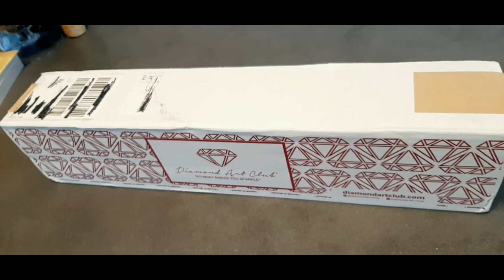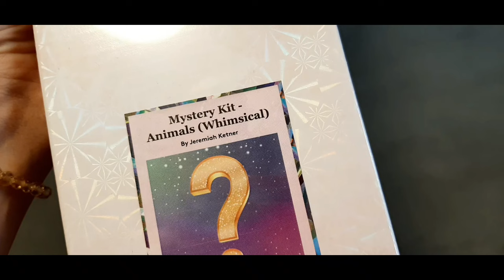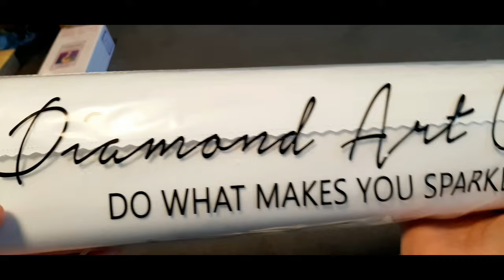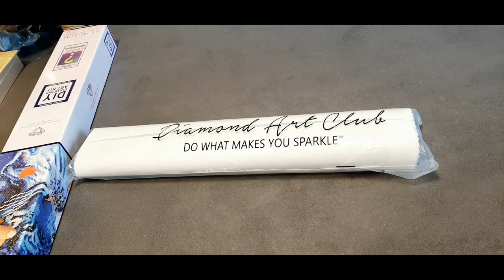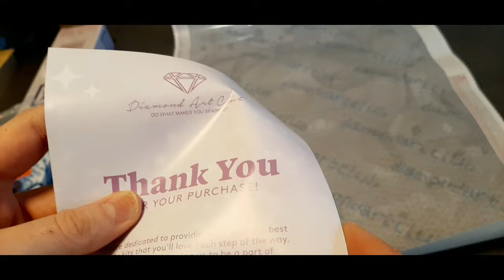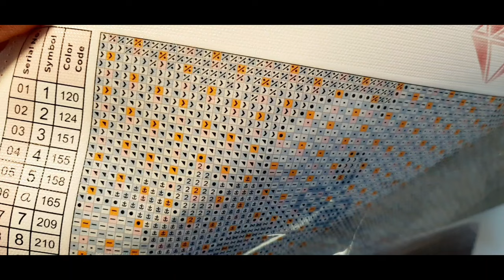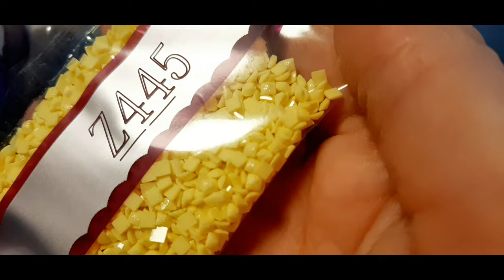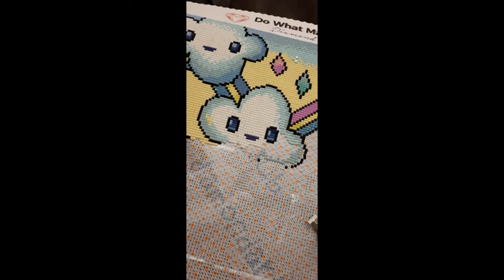DAC Mystery Unboxing- "Animals" von Jeremiah Ketner und Tools | mit Fortschritt 🤭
wie Ihr wisst liebe ich die Qualität und es wurde Zeit für ein Diamond Art Club Bild, welches ich auch aktuell mit einer Freundin zusammen  painte. ♡

Nach langer Paintprobe kann ich auch sagen, dass ich die Diamond Art Club Aufsätze richtig gerne mag. Liebelingsmetallaufsätze, schmaler als die üblichen aus Metall, trotzdem nutze ich auch gerne die normalen schmalen  Eknzel und Mehrfachaufsetzer (zur Abwechslu.

Viel Spaß beim Mystery Unboxing vom Künstler Jeremiah Ketner.

Eure Sannii

*Eigenwerbung*

Mein Etsy Shop mit Diamond Painting Coverminder (vorerst über Instagram personalisierte DP Stifte),
Perlenschmuck und Einkaufwagenlöser):

Link zu meinen XL Drachen Magneten:

Instagram oder Facebook
kreativschmuck.sandra

Carat.Art: sanni_joo10
Newcraftday: sannii10
Diapop: sannii10 Wenn Ihr diesen 10% Code  nutzt unterstützt Ihr mich.

Würde mich sehr freuen DANKE :)

Rund ums Diamond Painting
folgt mir gerne auf